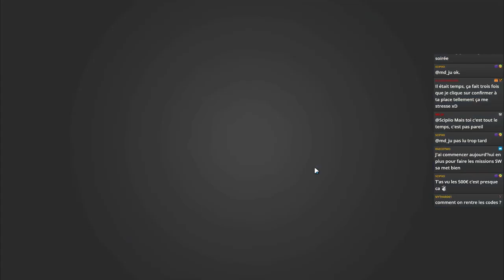Lost Centuria | Summon Session sur mon Compte !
Alors, qui veut une friandise ? ♥
Merci la meute ~

0:00 Intro
0:10 Summon Session (début)
0:40 Comment saisir les codes (Social Media)
1:05 Summon Session (suite)
7:00 Summon Session (fin)
7:35 Outro